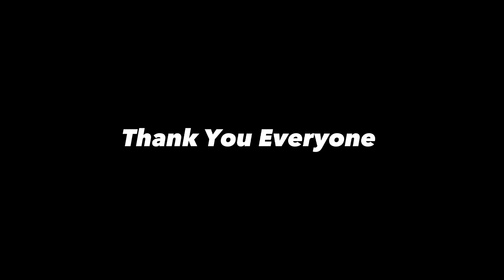Ab ine Electric wire se truck ko kaise bahar Nikale 😱